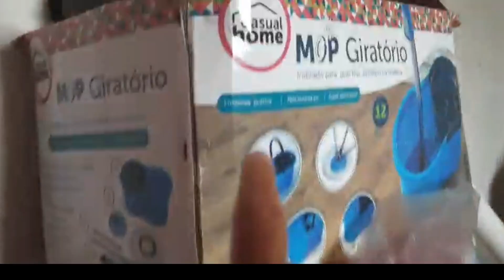🚨VLOG: MARIDO VOLTOU LÁ NA CASA PARA BUSCAR AS 🐔🐔🐔